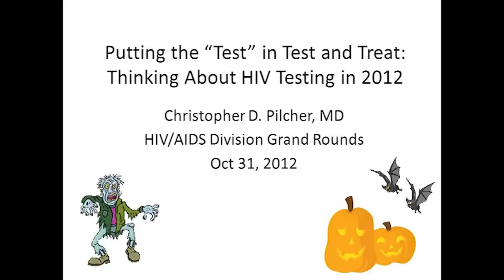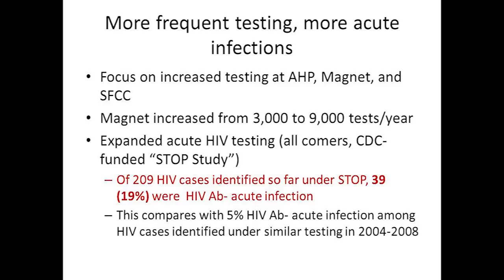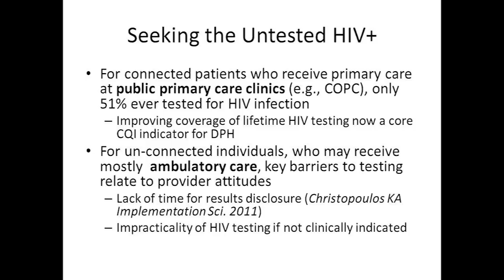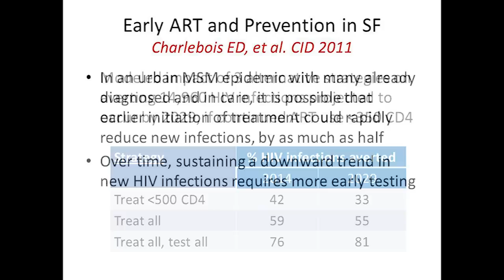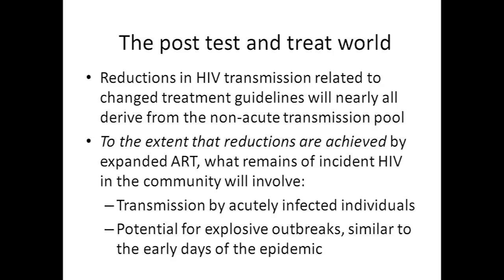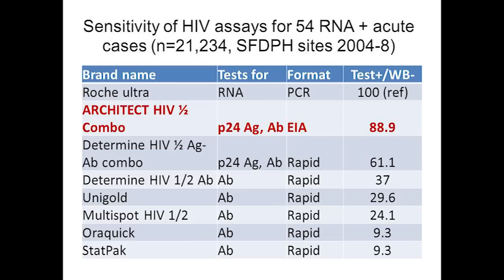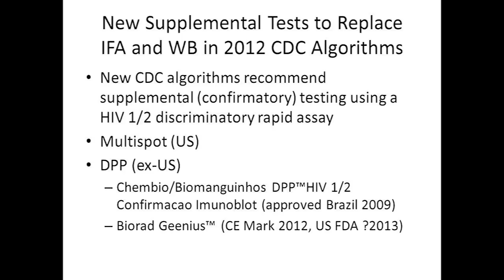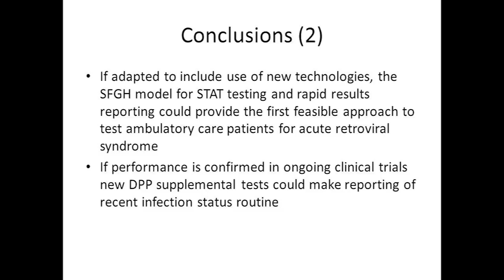Putting the "Test" in Test and Treat: Thinking About HIV Testing in 2012 [Christopher Pilcher]